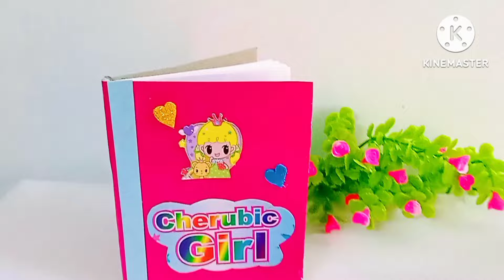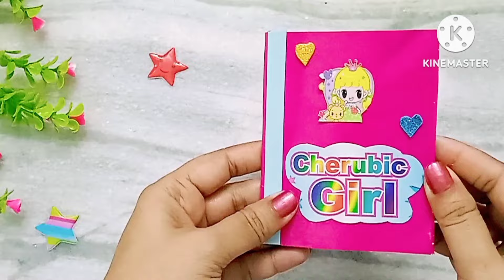6 cute crafts making with paper best paper crafts chocolate mini note book